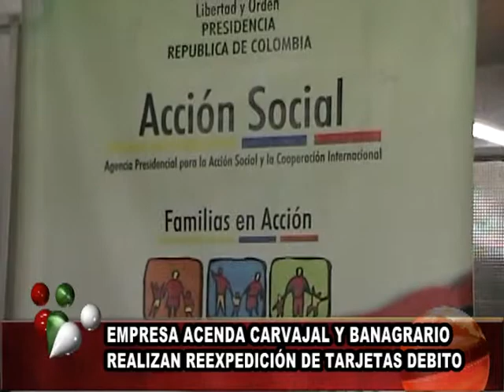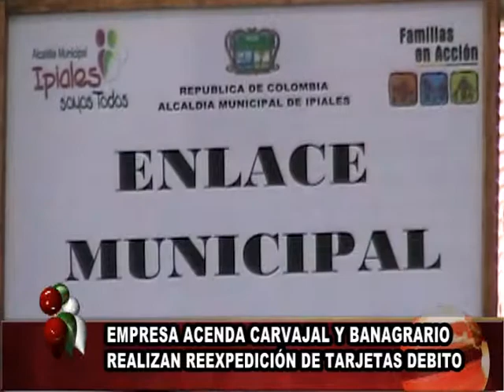JULIO 08 2011 EMPRESA ACENDA CARVAJAL Y BANAGRARIO REALIZAN REEXPEDICION DE TARJETAS DEBITO